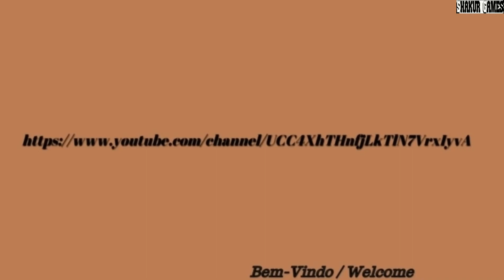Alexander Nakarada ~ Headless Horseman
Alexander Nakarada is a Norwegian composer, and the founder of SerpentSound Studios. His main focus is to make it easier for all the creative people around the world to get music for their work. If you are running an YouTube channel, TV show, restaurant, amusement park, making commercials, or anything else - Alexander is your guy.

Duration:  02:45
BPM:  65